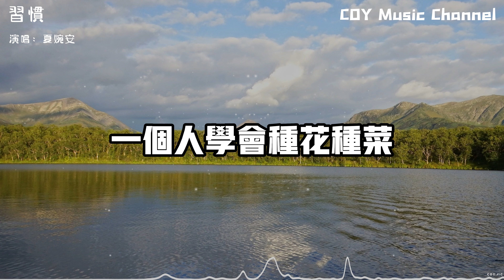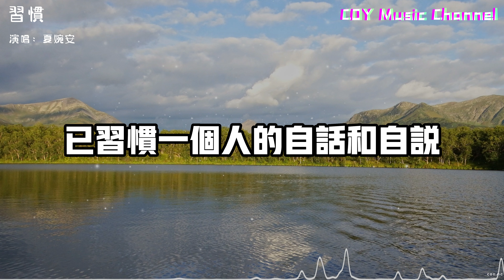夏婉安 - 習慣『已習慣一個人的自話和自說』（動態歌詞/Lyrics Video/無損音質/4k）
抖音號：COYMusicChannel

🎵【歌詞】
夏婉安 - 習慣
作詞：willen
作曲：willen
編曲：willen
混音：willen
和聲編寫：willen

用盡了全部力氣去愛
卻又被傷的狼狽不堪
笑著慶幸活該
或許我不懂愛
從此以後愛深埋心海
一個人學會種花種菜
面朝向大海心暖花開
你說想做朋友
我假裝不理睬
你不明白
愛已沉沒大海
心已經丟了找不到
我的淚掉啊掉
微笑跟眼淚計較
他們越對立越糟糕
心痛在某年某月某日後知道
很怕一首歌複習過多少遍
副歌很短好像沒聽完
與其默不作聲曖昧著
最怕沒有結果的拉扯
已習慣一個人的自話和自說
我自話自說
沒迎合小說的劇情也很灑脫
劇情很灑脫
為什麼你還傻傻的愛著
又捨不得放手
撐到最後心痛會更痛

你說想做朋友
我假裝不理睬
你不明白
愛已沉沒大海
我的淚掉啊掉
微笑跟眼淚計較
我自話自說
劇情很灑脫
又捨不得放手
又捨不得放手
到最後心痛會更痛